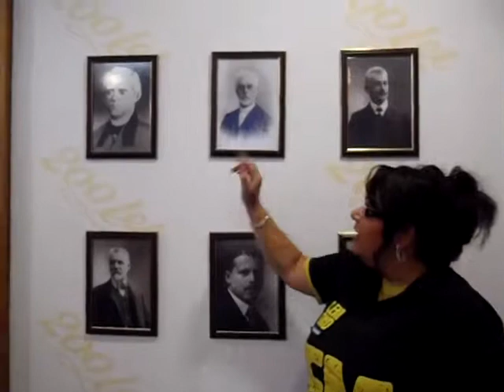Jan Becher Muzeum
nagranie z Jan Becher Muzeum